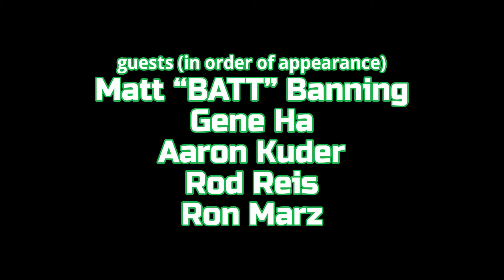Green Lantern Spotlight at C2E2 2015!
The Green Lantern Spotlight kicks off our first beta episode with a bang! Kuhan goes to C2E2 and kicks it with a few former Green Lantern artists and writers. Plus, be sure to stick around to the end for a special treat!